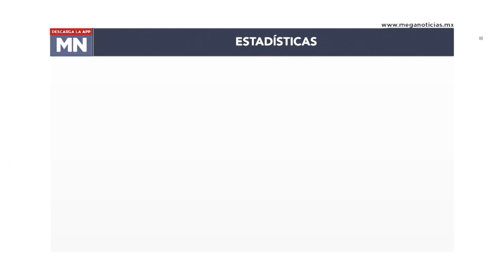Personas llegan a edad adulta desconociendo diagnóstico de Asperger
La detección oportuna del Asperger es importante así como su difusión, ya que  de 120 mil personas que padecen el Síndrome de Asperger actualmente en México,  la mitad llegó a la edad adulta sin diagnóstico.